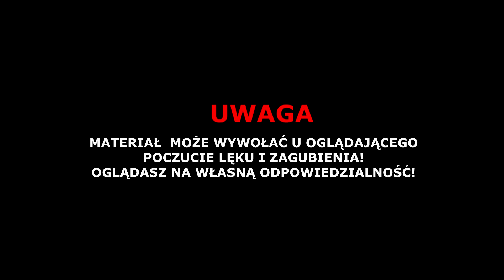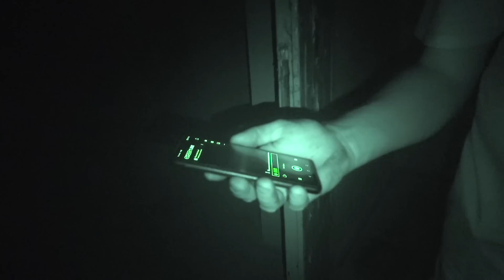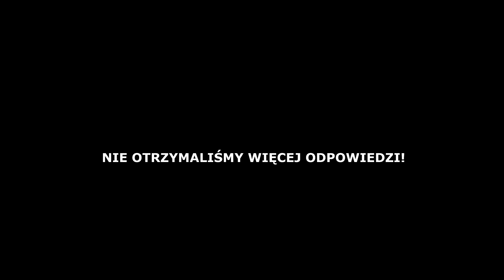DAWNY POSTERUNEK JEST NAWIEDZONY!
Zapraszam WAS na kolejny odcinek  z specjalnym gościem PPTV @pasjaexploracja5590  z którym sprawdziłem opuszczoną strażnicę.
Czy wydarzyło się tam coś co generuje aktywność?
Tego dowiecie się na tym odcinku!
Zapraszam!